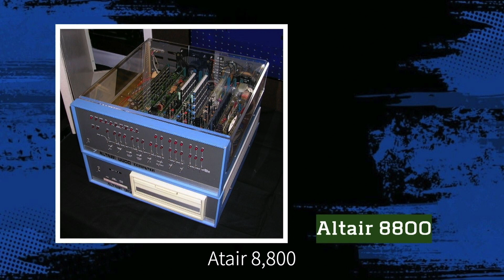上帝在準備著一個時代，你會站出來嗎？｜ 張光偉牧師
今天讓光偉牧師用三分鐘帶你看見，
一台PC電腦的問世改變了這個世界，
卻也帶來了另一個意義？

上帝一直在準備著一個時代，
是要讓基督徒能夠站出來，
聽見祂的聲音而來改變這個世界！